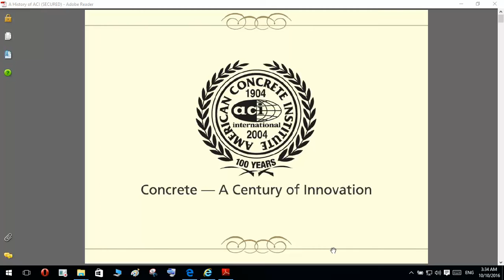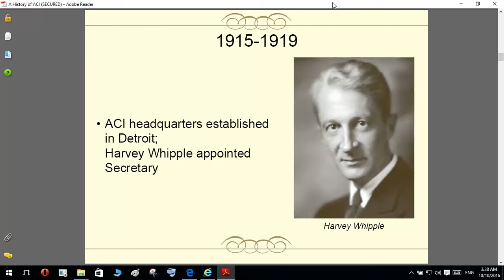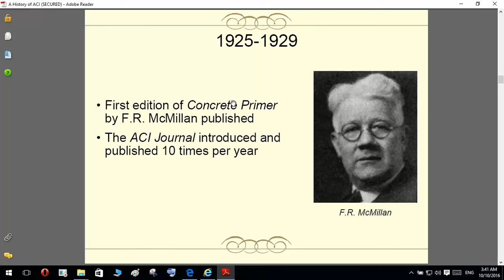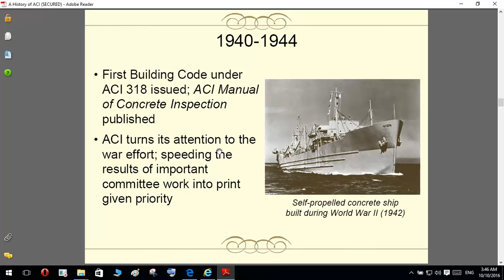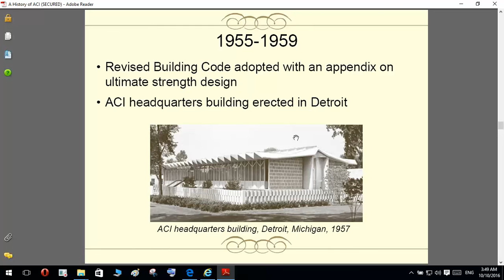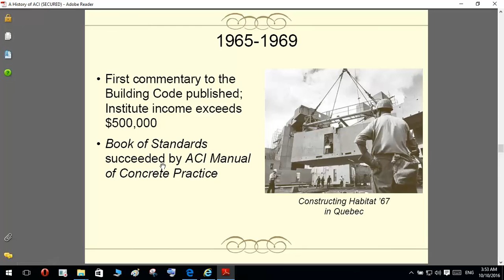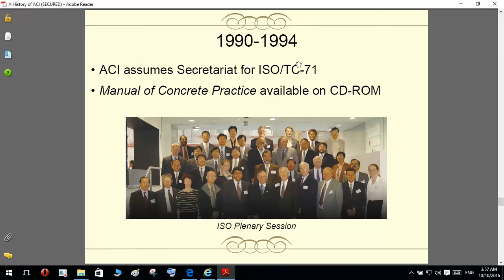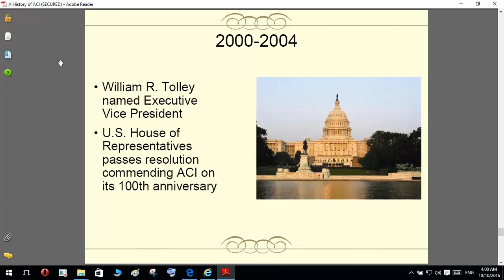History Of ACI EngBeeneR 1